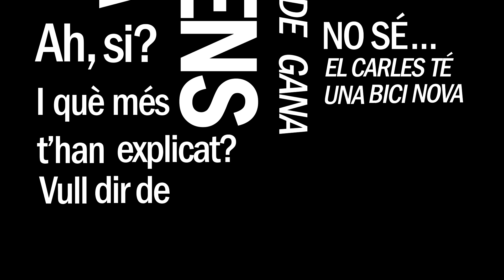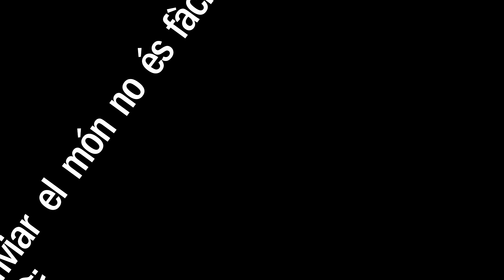Premio a la Mejor Trilogía-Categoría Escuelas (Video3) PERO AIXO NO ESTA BE-Clipmetrajes 2013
Concurso Clipmetrajes de Manos Unidas "Tu punto de vista puede cambiar el mundo" Cuarta edición- 2013